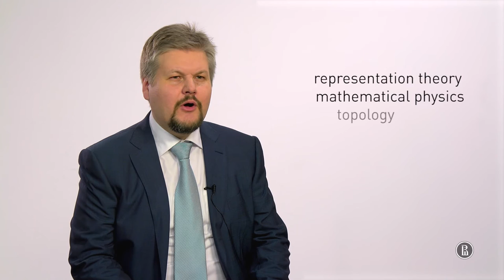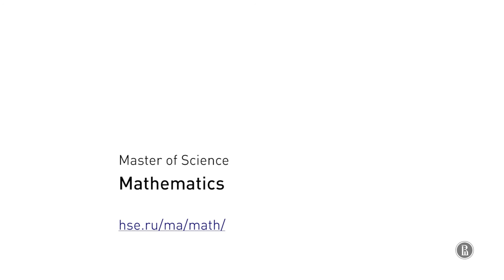HSE Master’s Programme "Mathematics"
Vladlen Timorin, dean of the Faculty of Mathematics, talks about the HSE Master’s Programme "Mathematics".